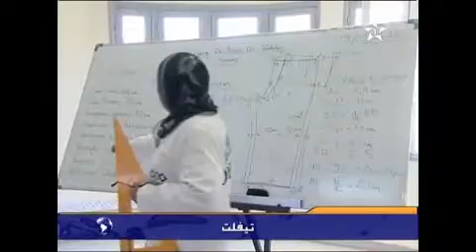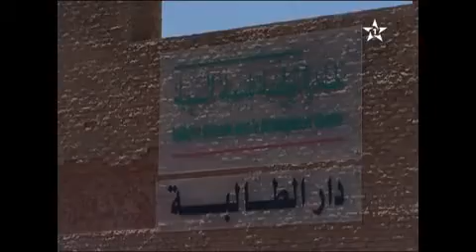‫المركز الإجتماعي المتعدد الإختصاصات بتيفلت‬ على الاولى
ضمن المشاريع المنجزة بفضل المبادرة الوطنية للتنمية البشرية في مدينة تيفلت المركز الإجتماعي المتعدد الإختصاصات الذي أحدث من أجل تقديم تكوين للشباب في مجموعة من المهن قصد تسهيل ولوجهم إلى السوق الشغل وكذلك دار الطالبة وهي خدمة نموذجية استراتجية لمحاربة ظاهرة الهدر المدرسي بنواحي تيفلت